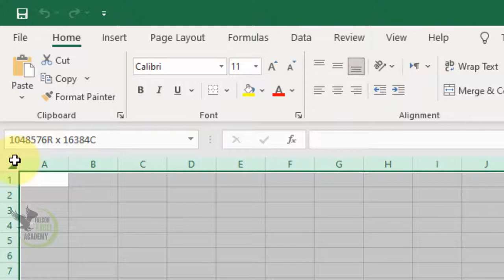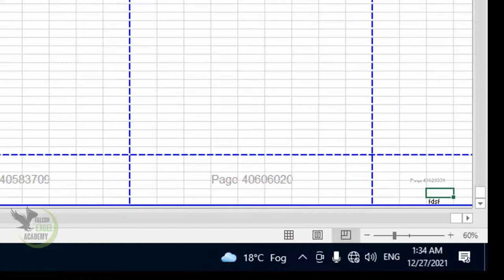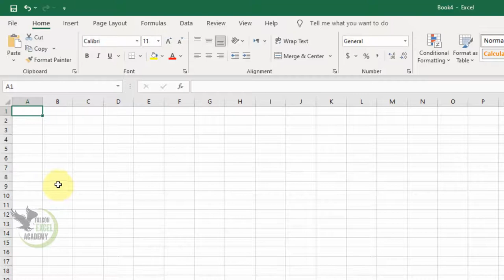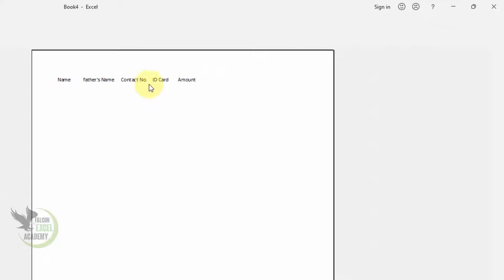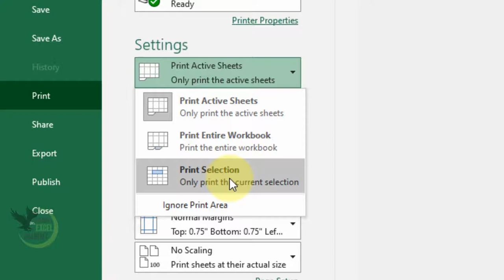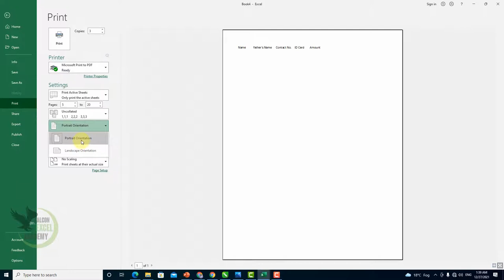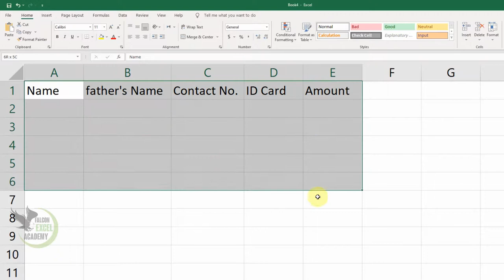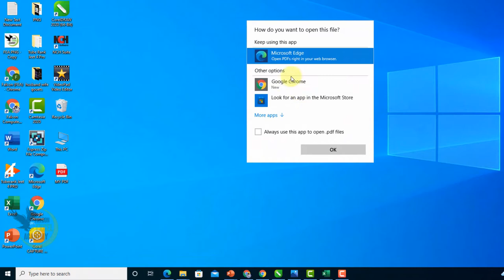Microsoft Excel 2021 in Urdu Hindi , Excel | MS Excel 2nd Lecture by Falcon Excel Academy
Dear Viewers aaj ky is lecture mein aap seekh payein gy k MS Excel 2021 mein aap Print kis tarha se nikal skty hain, aur apni sheet ko PDF mein kis tarha se convert kar skty hain.
Aur aaj ky lecture mein aap jan payein gy k ko MS Excel 2021 mein  Columns,Rows aur Pages ki kul kitni taadad hai.
Agar video se kuch seek payen to

MS Excel 2021,Excel in Urdu,Excel in Hindi, Excel full course,